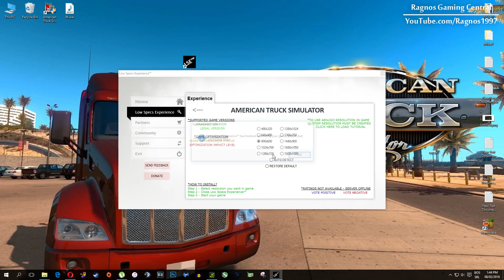How to Improve Performance and Fix Lag in American Truck Simulator on Low Specs PC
Are you tired of experiencing lag and poor performance while playing Battlefield Hardline on your low specs PC? Look no further! In this video, I will show you some simple steps to improve your game's performance and fix those annoying lag issues. I will walk you through the process step by step.  The only thing we'll need to make the optimization is a PC video game optimization tool called Low Specs Experience. This tool will optimize your game settings and help you get the most out of your low specs PC.